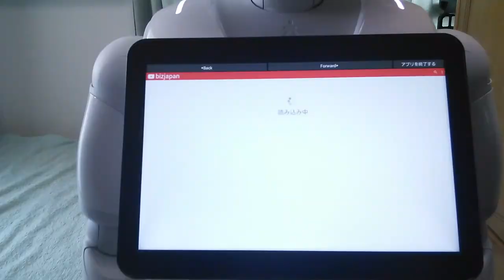pepper & bizjapan collaboration